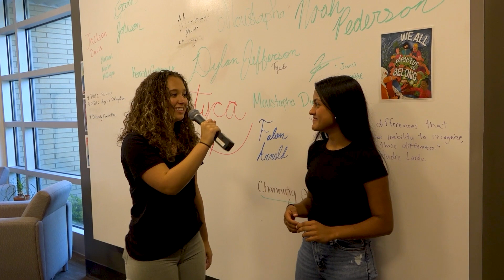WNN EP1 Fall 2023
The Walker School Upper School Student Production Fall 2023 - Barbie Vs Oppenheimer - Summer vacation and concerts - Middle School Field Day - New Faculty - Football and more